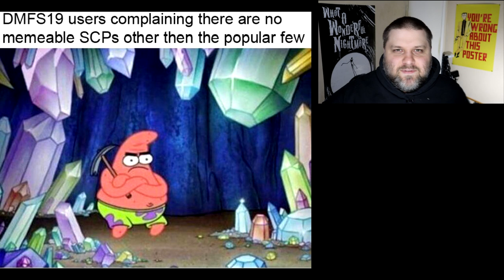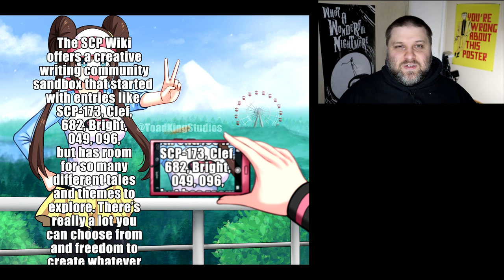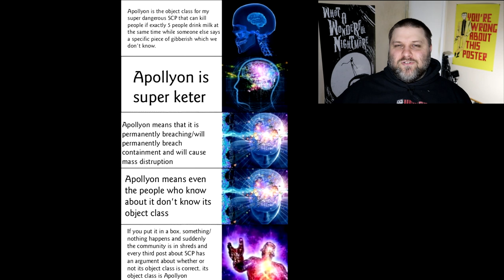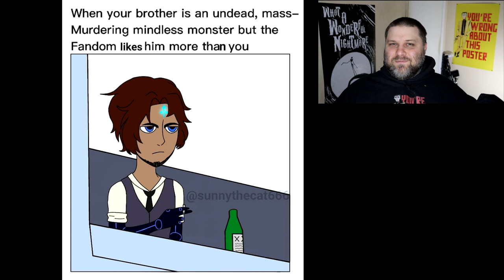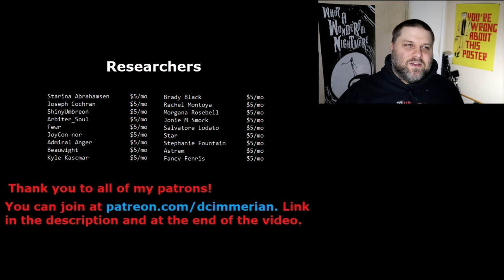r/DankMemesFromSite19 - Objection!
I dunno, you guys want me to make a game?